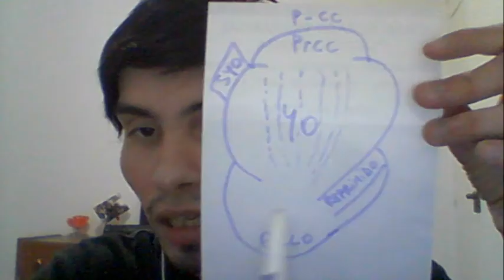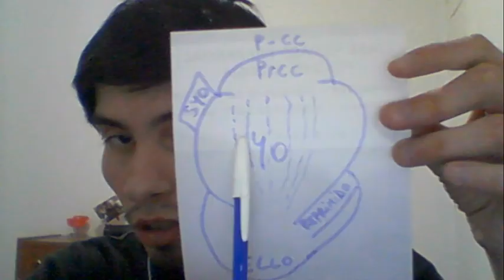La Segunda Tópica ELLO